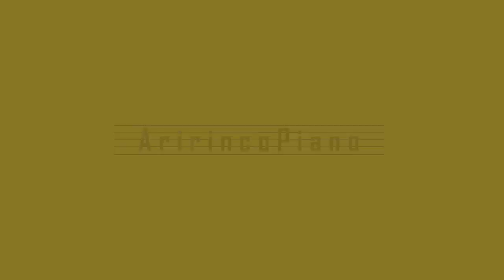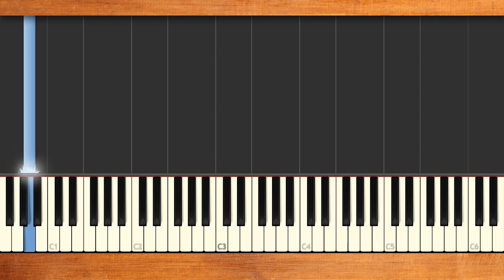みんなのうた『猫人間のあたし('04.2)』／おちあいさとこ【ピアノソロ】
うた／おちあいさとこ　作詞／おちあいさとこ　作曲／沢田穣治　編曲／おちあいさとこ、鎌田岳彦
NHKみんなのうた2024年2･3月の再放送曲。
お気楽極楽な“猫人間”になりたい小心者の女の子♪ゆったりメロディにのせてユーモラスに歌った楽しい楽曲♪

猫人間のあたしは
おきらくごくらく
心の向くまま揺れるまま
我が道を行く♪